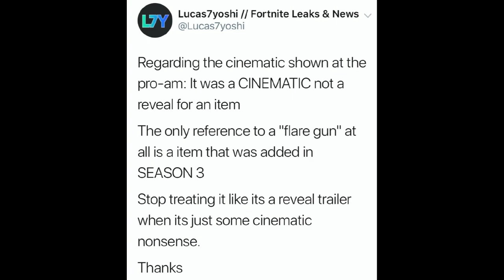"Flare Gun" Item Is NOT Coming Soon! (Fortnite Bruh) *FAKE* | Fortnite Battle Royale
Im NickArg

⚠️Skip To 2:36 To Skip The Cinematic Clip!

Hello! This is "Flare Gun" Item Is NOT Coming Soon! (Fortnite Bruh) *FAKE* | Fortnite Battle Royale

In this video, I showed you guys that the "Flare Gun" is NOT coming to Fortnite Battle Royale, and a lot of people think it is. This "weapon" was shown in a cinematic clip in the Fortnite Pro-Am between matching & people think it is actually coming to the game... I Hope You Guys Enjoy!!

Im NickArg